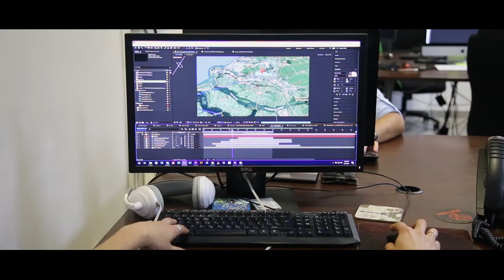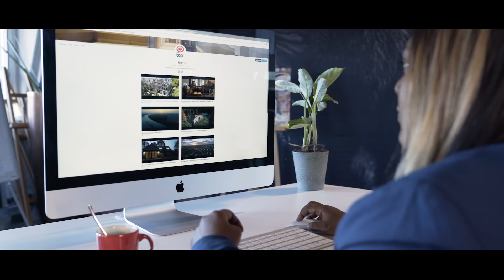Wij zijn Topr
Topr is gestart in 2007 (onder de naam alleplattegronden.nl) met 2D en 3D plattegronden voor de makelaar, wat toen een “gat in een niche markt” was. Het doel was kwalitatief goede en betaalbare plattegronden te produceren voor de makelaardij, voor een completere promotie van vastgoed.

Meer waar voor je geld, voorop lopen in de markt, en hoge kwaliteit leveren is vanaf het begin onze positie in de markt geweest. Daar zitten we nog steeds, maar dan met een zeer uitgebreid promotiepakket.